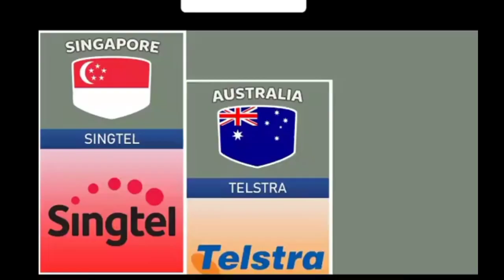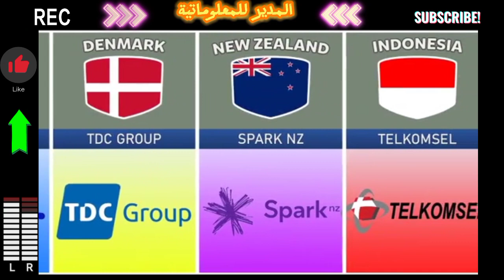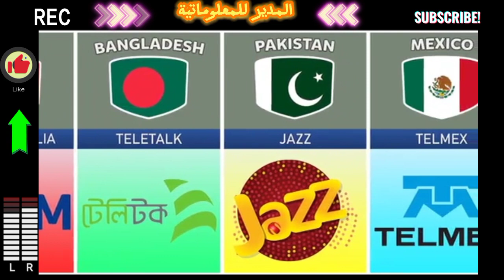شركات الاتصالات في العالم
أكبر شركة اتصالات في العالم هي شركة الاتصالات الأمريكية AT&T. تأسست الشركة في عام 1885 ويبلغ عدد موظفيها حوالي 250 ألف موظف. تمتلك الشركة عمليات في أكثر من 100 دولة وتوفر مجموعة واسعة من خدمات الاتصالات بما في ذلك الهاتف الثابت واللاسلكي والإنترنت وخدمات التلفزيون. في عام 2021، حققت الشركة إيرادات بلغت 174.6 مليار دولار وصافي دخل بلغ 15.2 مليار دولار.

فيما يلي قائمة بأكبر 10 شركات اتصالات في العالم اعتبارًا من عام 2021:

1. AT&T (الولايات المتحدة)
2. China Mobile (الصين)
3. Verizon Communications (الولايات المتحدة)
4. China Telecom (الصين)
5. Vodafone Group (المملكة المتحدة)
6. Deutsche Telekom (ألمانيا)
7. Orange (فرنسا)
8. NTT (اليابان)
9. Telefónica (إسبانيا)
10. América Móvil (المكسيك)

تلعب شركات الاتصالات دورًا مهمًا في الاقتصاد العالمي. فهي توفر الاتصالات التي يحتاجها الناس للأعمال والتعليم والترفيه. كما أنها تلعب دورًا في تطوير التكنولوجيا الجديدة. على سبيل المثال، كانت شركات الاتصالات رائدة في تطوير الإنترنت والشبكة اللاسلكية.